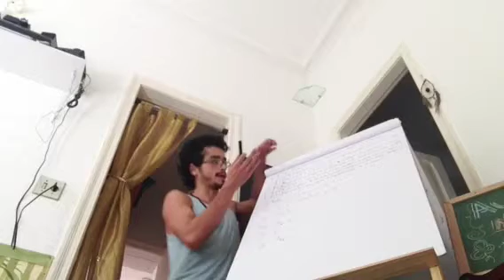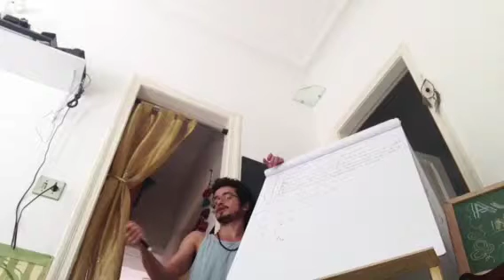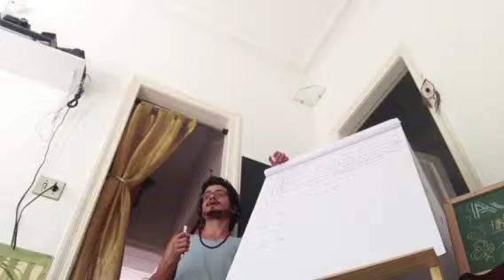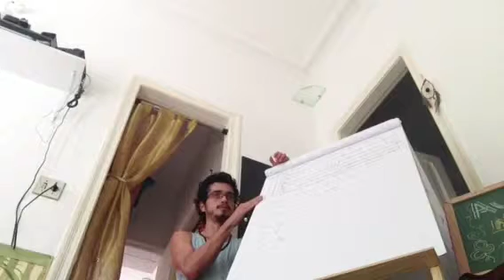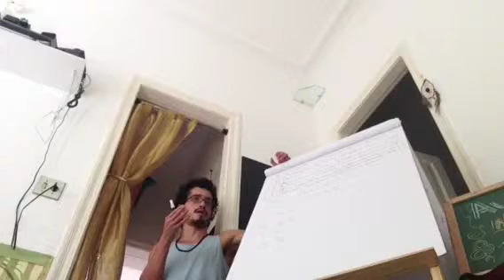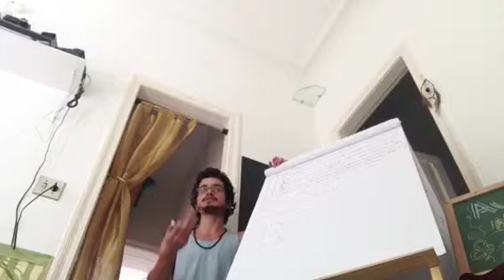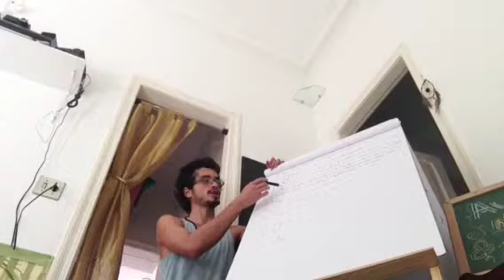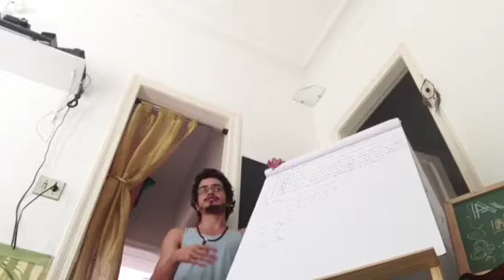06A Chakras sob implicações das Trigunas, c/ Tiaggo Namastê ( Curso Psicologia Vedica III )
O prazer (relacionado ao segundo chakra) em tamas tende a praticar prazeres auto destrutivos (comer fast food, torturas por exemplo). Em rajas voce tende a um prazer destrutivo com o intuito de um prazer dos proprios sentidos e afirmação do proprio Eu. Em sattva a necessidade compulsoria desse prazer não existe. O poder (relacionado ao terceiro chakra) em tamas tende a achar que "manda no mundo". Em rajas tende a achar que o mundo só funciona quando ele age. Em sattva existe uma coordenação entre ações de diferentes pessoas em prol do bem estar coletivo.

Nesta série, Tiaggo Namastê explica como se livrar dos hábitos em uma perspectiva ayurvédica, com dicas práticas para que você possa transformar de fato a sua propria vida! Os Chakras são uma parte de nossa mente, como um cérebro auxiliar, com três niveis de função: fisiologico, emocional e espiritual. Aprenda mais sobre esse conceito assistindo o video e acompanhando a playlist.

Informações Gerais
Para Nos Conhecer Melhor ::

Editorado por Tiaggo Namaste